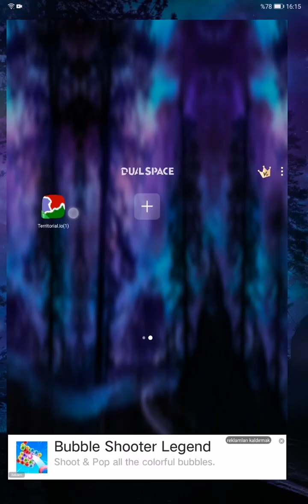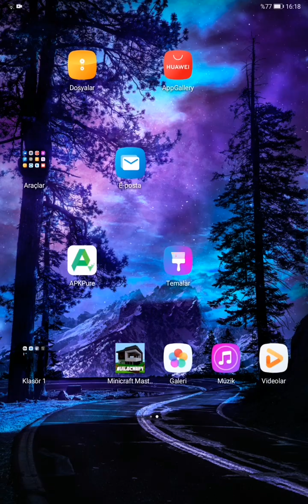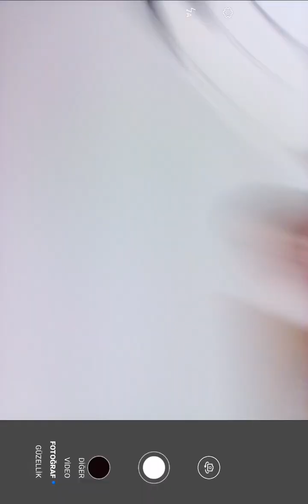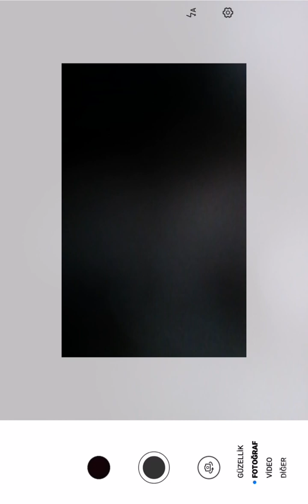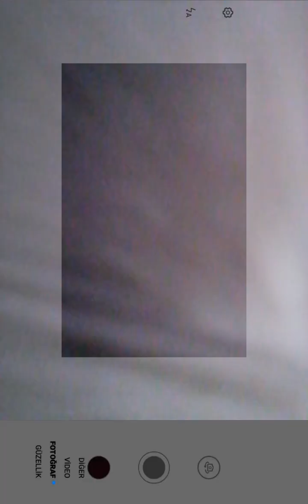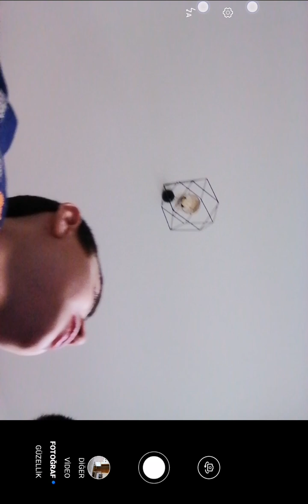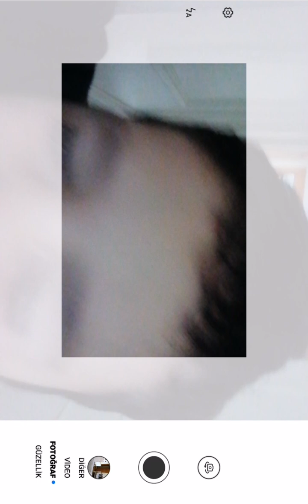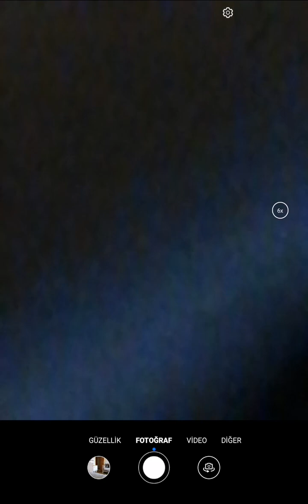Sodanın tadı iyiydi